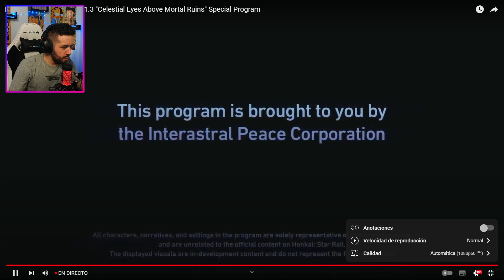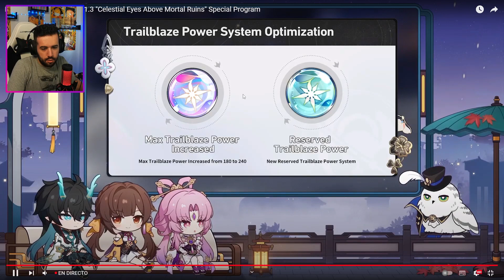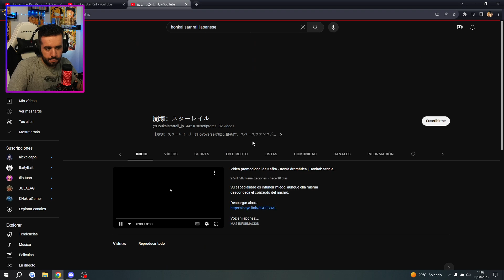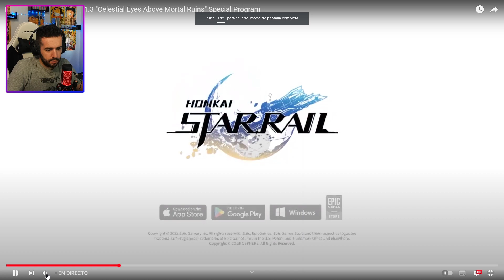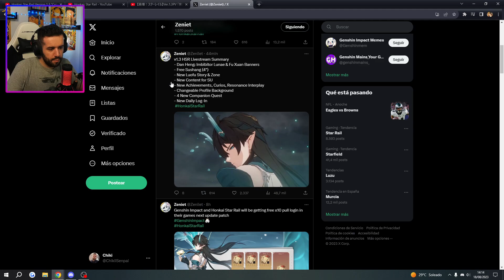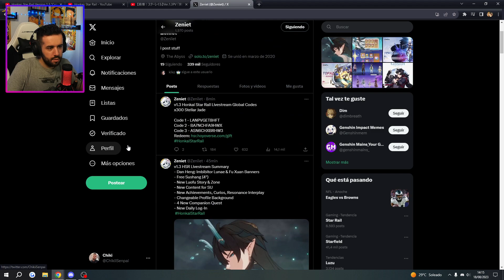LIVESTREAMING 1.3, SE VIENE POTENTE 👀 - Honkai: Star Rail - Directo 41